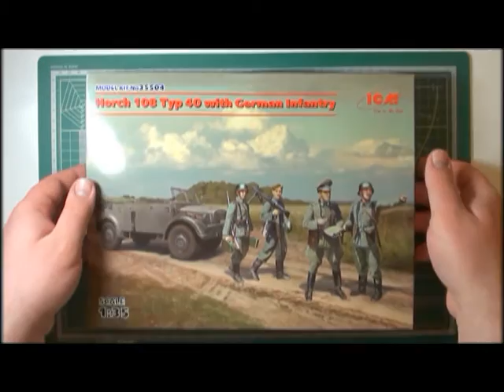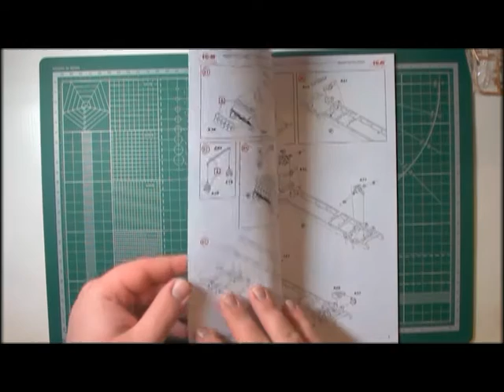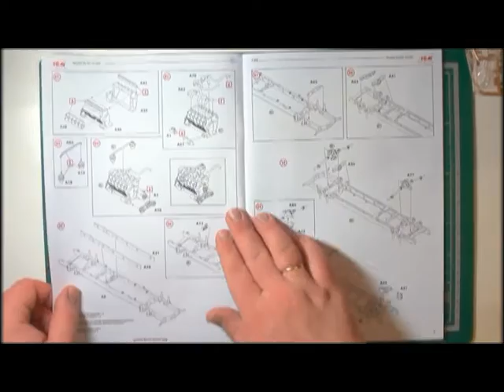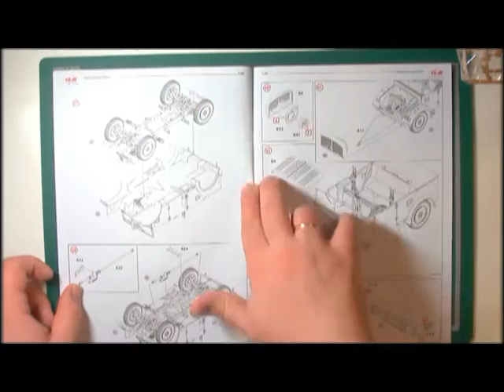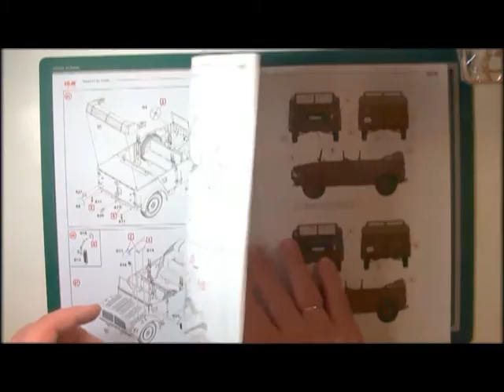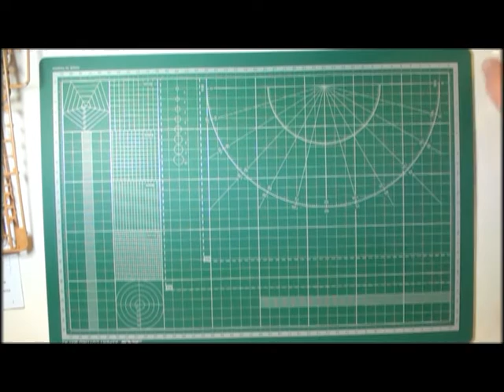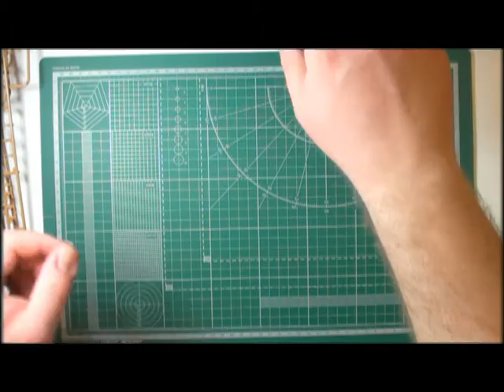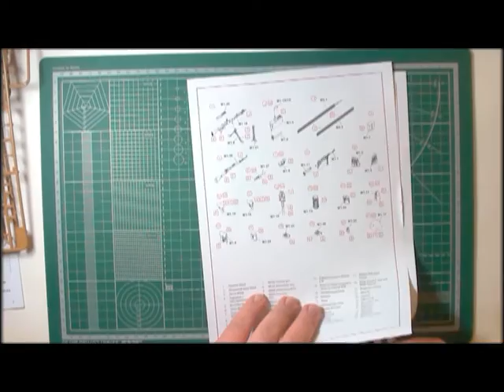Обзор модели Horch 108 Typ 40 с германской пехотой ICM 35504 1:35